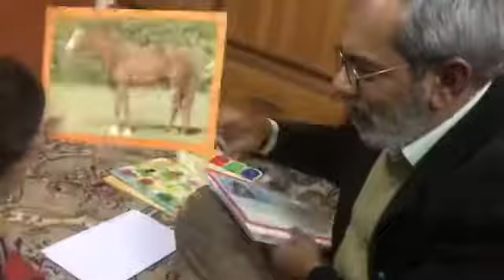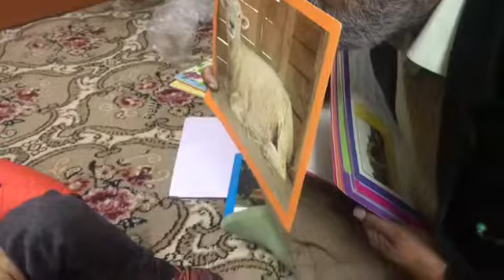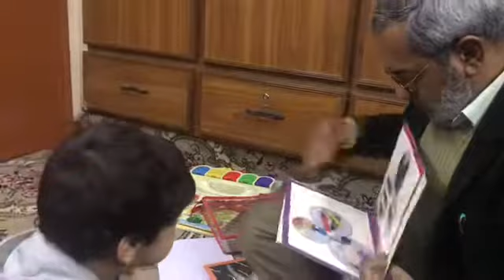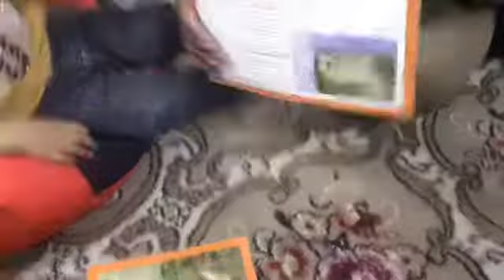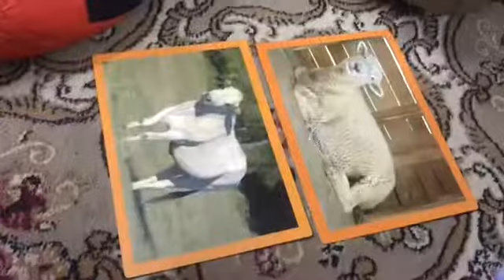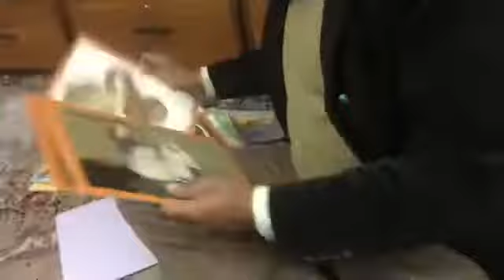Delayed Milestones- Pre Learning Skills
Pre learning skills help in typical development.